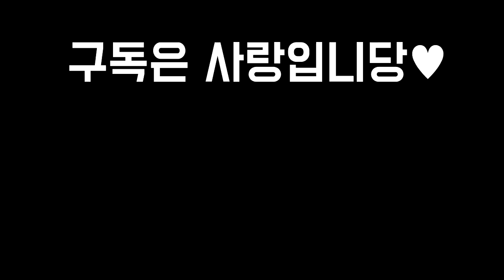【롤토체스 강의】우리나라 우주해적 랭킹1위가 직접 알려주는 잘먹히는 빌드업 짜는법!(TFT, 전략적 팀 전투, 롤토체스 시즌3.5, 구루루)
이전 영상들이 아이템위주의 설명이었다면 이번 영상에서는
'누구나' 따라할 수 있는 빌드업 짜는법을 알려드립니다
이외의 궁금하신점은 댓글을 달아주시면 모두 답해드리겠습니다!

매일 생방송 합니다 :D 놀러오세요 !!